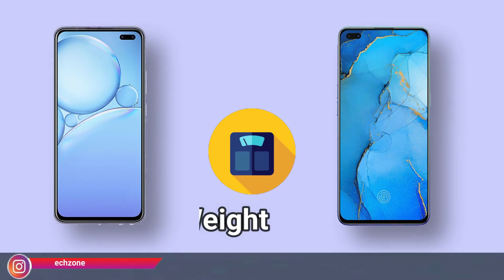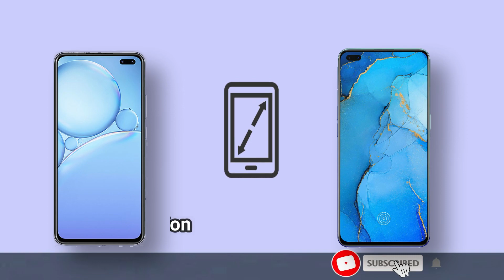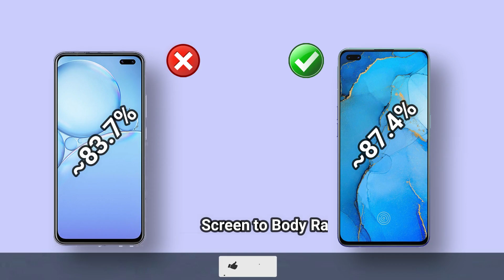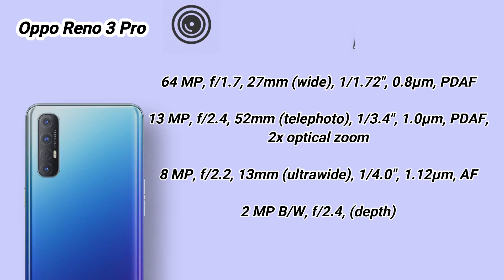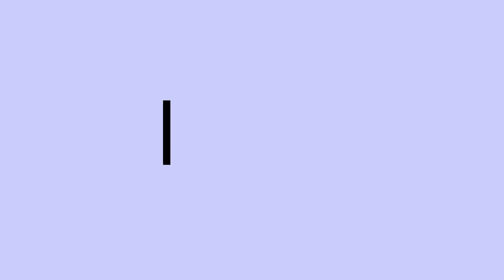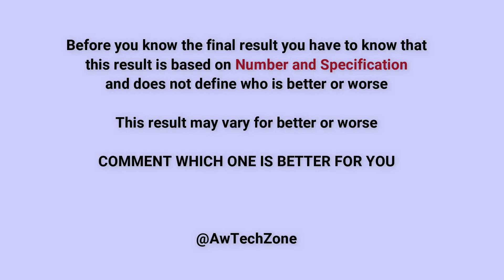Vivo V19 Vs Oppo Reno 3 Pro | Full Comparison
Hello Friends in this Video we are Comparing
Vivo V19 Vs Oppo Reno 3 Pro
to find Which ONE is BEST for you

Cover Topic -
oppo Reno 3 pro vs vivo V19,
vivo V19 vs oppo Reno 3 pro Comparison,
vivo V19 vs oppo Reno 3 pro Design Comparison
vivo V19 vs oppo Reno 3 pro Display
vivo V19 vs oppo Reno 3 pro Performance
vivo V19 vs oppo Reno 3 pro Storage
vivo V19 vs oppo Reno 3 pro Camera
vivo V19 vs oppo Reno 3 pro Main Camera
vivo V19 vs oppo Reno 3 pro Selfie Camera
vivo V19 vs oppo Reno 3 pro Battery
vivo V19 vs oppo Reno 3 pro Charging
vivo V19 vs oppo Reno 3 pro Sensors
vivo V19 vs oppo Reno 3 pro Best Price
vivo V19 vs oppo Reno 3 pro Result

Thanks and Love From Aw Tech Zone